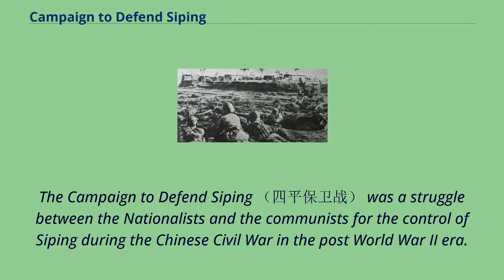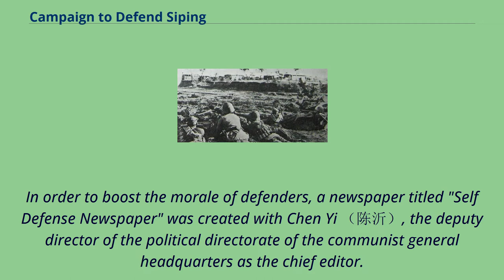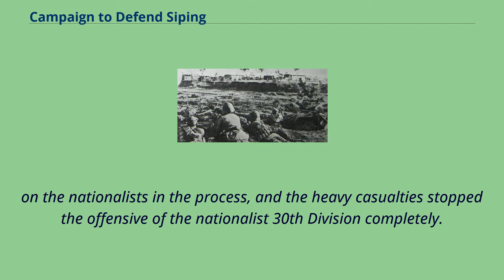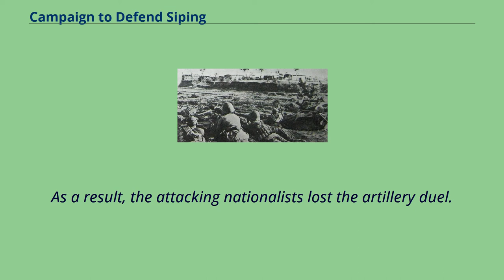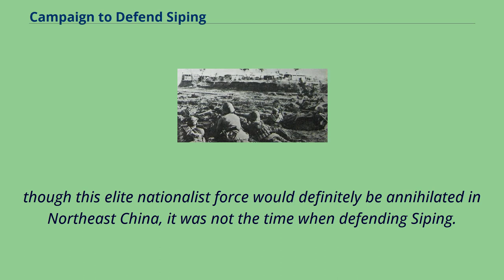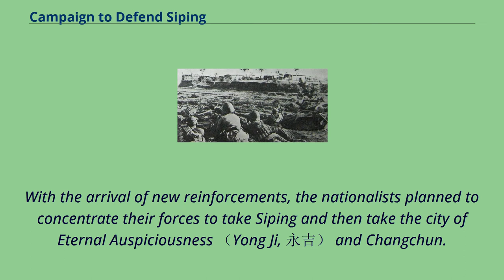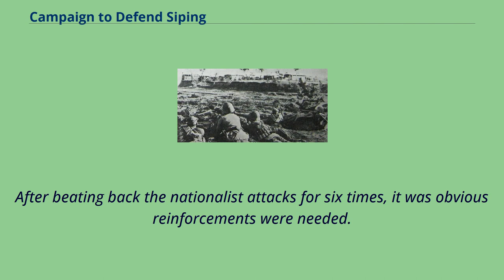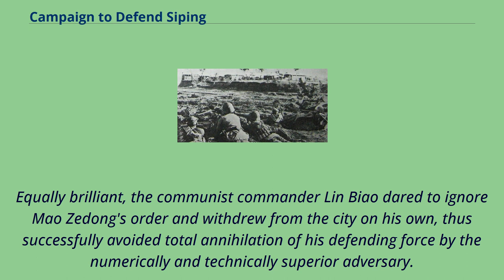Campaign to Defend Siping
The Campaign to Defend Siping （四平保卫战） was a struggle between the Nationalists and the communists for the control of Siping during the Chinese Civil War in the post World War II era.
The nationalists have combined this campaign with the Battle of Siping as part of the battle, but this was rather misleading since the strategies for both sides were totally different from the strategies in this campaign and unrelated to each other,
furthermore, the commanders for both sides in this campaign were completely different from the Battle of Siping.
More importantly, the nationalists in the Battle of Siping was in name only, because they were former nationalists （mostly warlords ostensively under nationalist reign） turned Japanese puppet regime forces who rejoined the nationalists after World War II,
and the local bandits recruited by the nationalist administrators to fight off communists, since Chiang Kai-shek's nationalist regime simply did not have the resource to rapidly deploy his forces into the region.
In fact, in the Battle of Siping, Chiang's own force did not even participated in the fights.
This campaign was characterized by the fact that the supreme commanders of both sides had overestimated their strength and set unrealistic goals that could doom their troops in the field, but in both cases,
the brilliant frontline commanders on both sides had successfully averted the potential catastrophes by convincing their respective supreme commanders to change their original decisions.
After the defeat of Jinjiatun Campaign, the nationalists resumed their offensive with vengeance.
In a short period of just two days, the nationalists were able to regroup and re-supply completely, and continued their push toward Siping.
Chiang Kai-shek was determined to take Changchun after taking Siping, an...